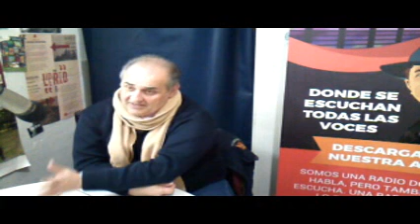CULTURA EN ACCIO 24 07 18